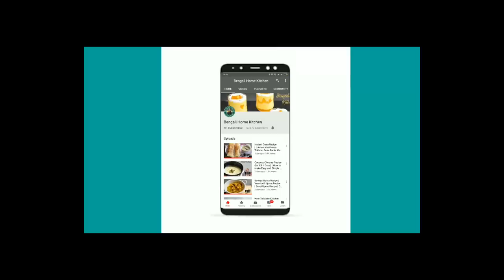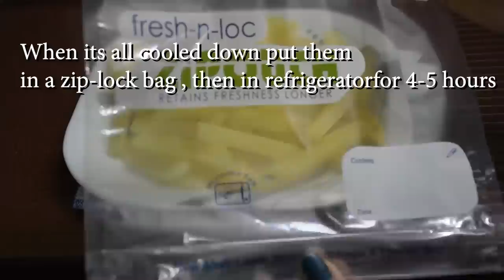Crispy French Fries Recipe | Homemade Perfect French Fries Recipe - English Subtitles #411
Learn How to Make Crispy French Fries Recipe At Home .Make Perfect Restaurant Style Indian Potato French Fries at Home and enjoy

Ingredients:-

3 large potatoes
Oil for fryin
Salt
Black Pepper